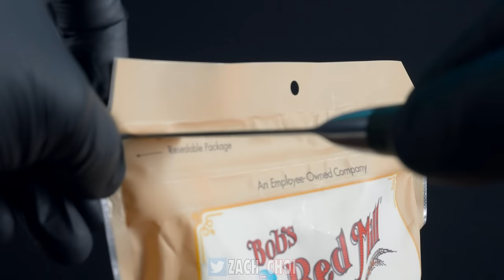ASMR MUKBANG CHEESIEST MACARONI & CHEESE & KFC COPYCAT FRIED CHICKEN | COOKING & EATING SOUNDS